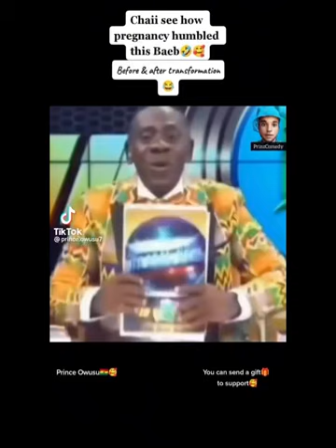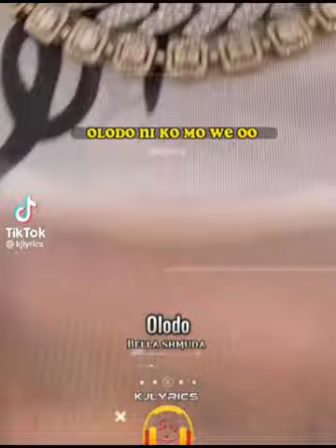Murife don’t Run 🏃‍♀️ 😂😂……………OFFA POLY hmmm 🤔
This is so fun to watch
Follow up for my Content